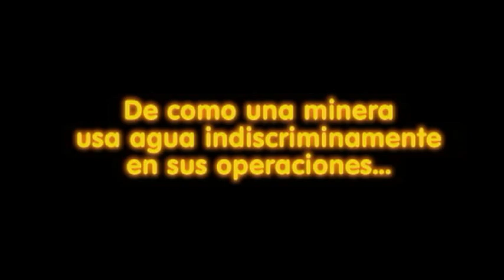campamento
Southern  el agua que usa y despilfarra en su campamento de Toquepala.